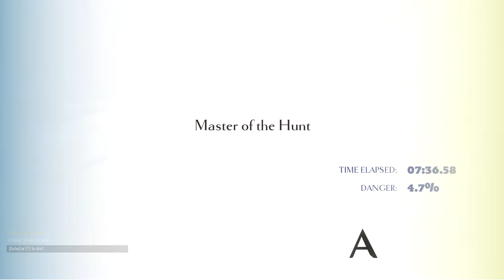Dauntless ► The Hunt Is On! Ep.3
Dauntless Closed Beta!
The Hunt Is On! Magma Turtle!

Dauntless takes place in a fantasy setting, where a cataclysmic event has torn the world apart, releasing dinosaur-like Behemoths that prey on the surviving humans. Players take on the role of Slayers to take down Behemoths, collecting loot that they used to craft and upgrade weapons and equipment as to take down larger and more powerful Behemoths. While hunting, the game plays as a third-person action game; the player uses a combo system to attack the creature, while monitoring their own health and stamina gauge. Such hunts can take upwards of twenty minutes of in-game time to complete.[1] The game can be played both as single player or co-operatively with up to four people Phoenix Labs was formed by former Riot Games developers Jesse Houston, Sean Bender and Robin Mayne,[3] and as of January 2017 includes 40 developers formerly from BioWare, Blizzard Entertainment, and Capcom developers.[2] While a small studio compared to the AAA studios they left, Houston said that they are positioned in a way to offer "a new, unique approach to crafting AAA experiences".[3] Dauntless will be the studio's first release. It was heavily inspired, as well as frequently compared to, Capcom's Monster Hunter series, which can see hundreds of hours put into a game by a player;[2] the developers themselves have over a collective 6000 hours in various Monster Hunter titles.[4] Dauntless was also influenced by Dark Souls and World of Warcraft.[3] Houston credits Dark Souls specifically for helping to prove out that there is a market for "hardcore action games" focused on player versus environment encounters, which allowed them to take a safe risk on their approach to Dauntless.[5] The game is intended to be played co-operatively as they see it as a social experience.[3][6] Houston said that they plan to make extremely difficult quests within the game, so that while most players will be able to reach a principle endgame state, only a few will be skilled enough to take on these quests, similar to some quests in World of Warcraft.[5] The game's look and feel was inspired by the animated film Tangled and other Disney films, keeping a sense of hyper-realism so that the game's graphics will age well.[5] Since its announcement, the game has garnered a great deal of interest from players, prompting Phoenix Labs to be much more transparent about the development plans for the game and interact with their fans to help guide development.[5] They also plan to move the closed alpha sooner by a few months to get more early feedback.[5] They later announced plans to start the alpha testing in April 2017.[7] The game was first revealed during The Game Awards in December 2016.[3] Phoenix Labs plan to start with a closed alpha period, followed by an open beta period prior to the game's full release in the last quarter of 2017.[2] The alpha was launched August 18, 2017;[8] though players could register to be selected for the alpha, Phoenix Labs also offered premium early alpha access in for-cost packages that included in-game buffs, features for customization, and the ability to create guilds.[9] By the PAX East 2017 event in March 2017, they had the basic combat for the game completed, and were starting the development of the impact of skills and boosts into the game.[5] While there will be microtransactions in the game, the developers plan to limit this to cosmetic items and temporary boosts rather than to require players to access game content.[1] Houston said it was important to them that players shown wearing rare armor or weapons in the game got those through skill and not by "a deep wallet".[5] Dauntless is currently planned for a personal computer-only release, but Phoenix Labs have been in discussions with publishers for consoles, and would like to support cross-platform play if they do publish to these systems.[5] Houston said that his team was not worried about potential competition from Monster Hunter: World, which was announced to be coming in 2018 for personal computers and consoles during the Electronic Entertainment Expo 2017 in June 2017. Houston said "The more AAA products that are coming into this genre, the wider it’s going to get", and believes that Dauntless differs itself by being tuned to a co-operative experience and using free-to-play mechanics